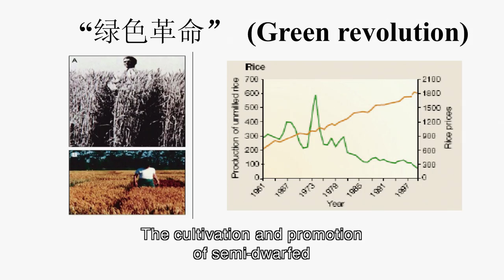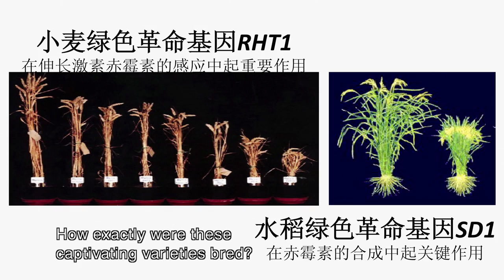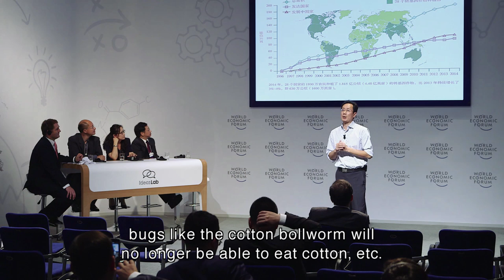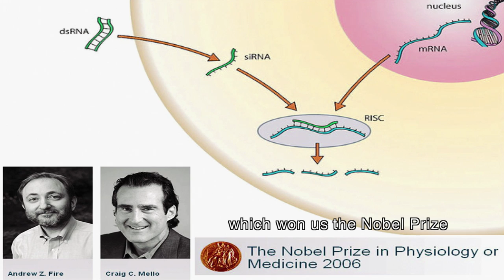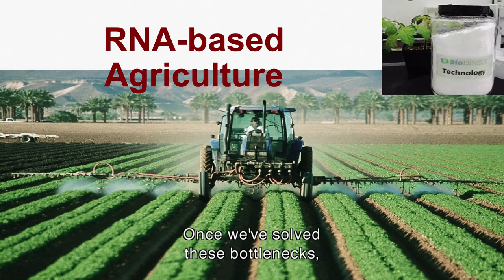Discovering agricultural applications from plant genetics | Guo Hongwei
"Guo Hongwei from Peking University says RNA spray is a revolutionary agricultural biotechnology that will cut through the controversy surrounding genetic modification. He says its gene silencing properties will protect crops from pests, without harming humans, the environment or altering the plant’s genome.